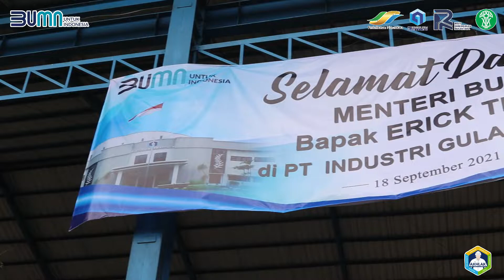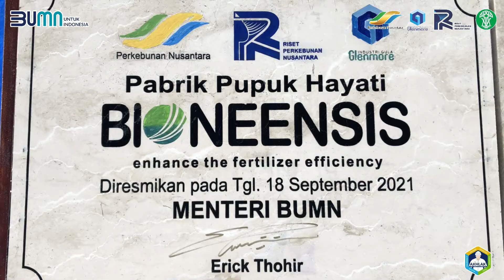BIONEENSIS untuk Bumi Indonesia | Erick Thohir: “Saatnya Era Pupuk Sehat”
Menteri BUMN, Bapak Erick Thohir meresmikan pabrik Pupuk Hayati BIONEENSIS ke-4 demi memenuhi kebutuhan pupuk sehat yang terus meningkat di Indonesia. Pabrik ini berlokasi di PT Industri Gula Glenmore, Kabupaten Banyuwangi. Peresmian pabrik ini menjadi semangat baru bagi PPKS dalam rangka menyambut HUT yang ke-105.
Selain itu, Bapak Erick Thohir turut memberikan bantuan berupa pemberian BIONEENSIS kepada petani tebu di Glenmore. Dengan pupuk sehat, kesejahteraan akan meningkat.
Gunakan BIONEENSIS pada tanaman anda dan bersama kita wujudkan Bumi Indonesia yang sehat.
PPKS Berkarya, Sawit Indonesia Berjaya